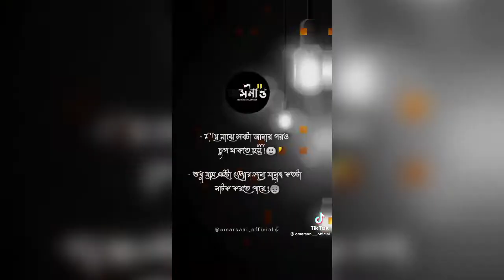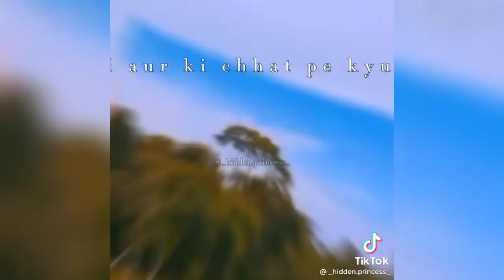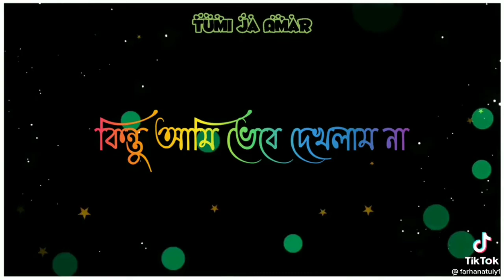কষ্টের টিকটক ভিডিও 😭😭